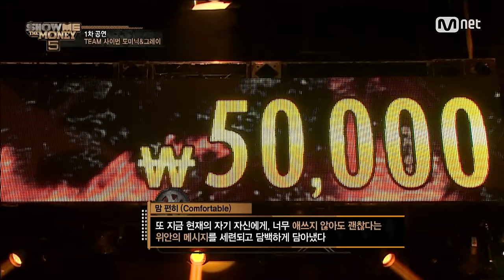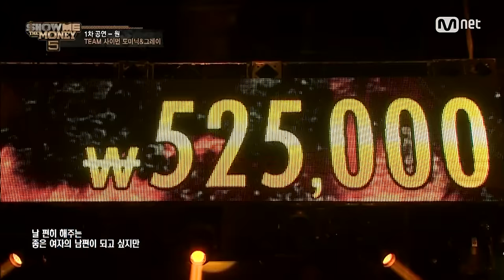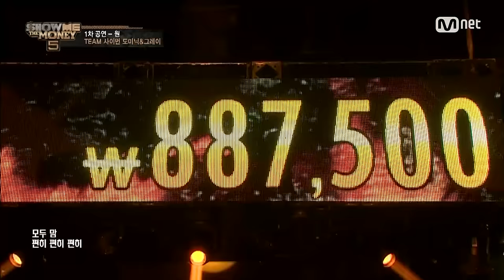[SMTM5] ‘Everyone be comfortable’ One feat. Simon D, Gray - Comfortable @1st Contest 20160624 EP.07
[7회] ′모두 맘편히~ 편히′ 원 feat. 사이먼 도미닉, 그레이 맘 편히 @1차경연 팀 사이먼도미닉&그레이 프로듀서 합동무대